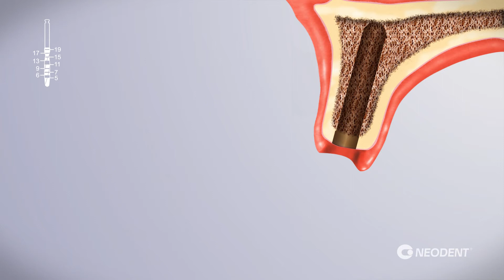CM Titamax EX Installation Sequence